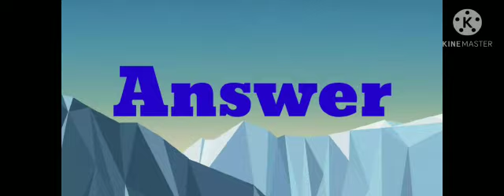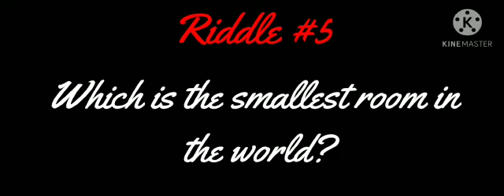easy riddles but 99% people failed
brain storming riddles